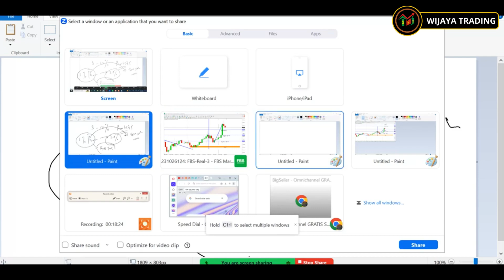Hal Yang Menyempurnakan Sistem Trading II Nomer 6 Paling Penting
Membuat sistem trading perlu melakukan penyempurnaan setiap saat agar bisa meberikan profit yang maksimal. Kenapa ini perlu dilakukan tentunya untuk pemula tidak akan bisa langsung menemukan sistem trading yang terbaik. Untuk itu silahkan simak videonya sampai selesai.